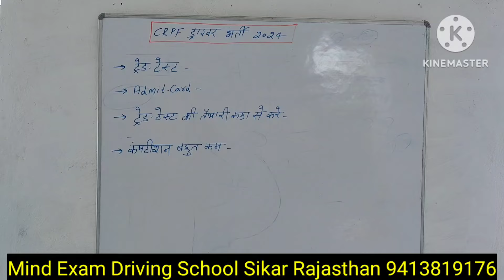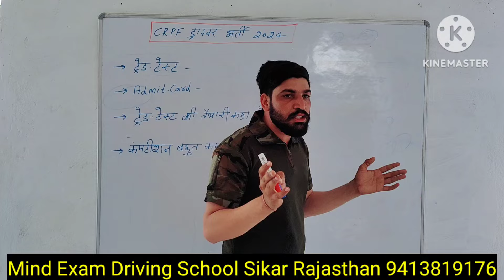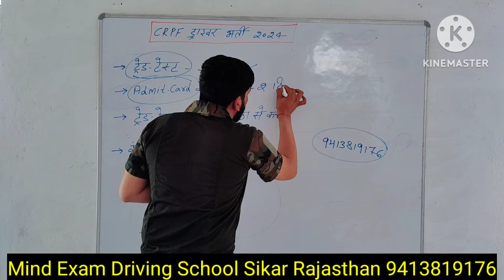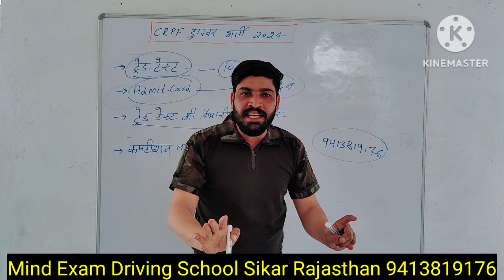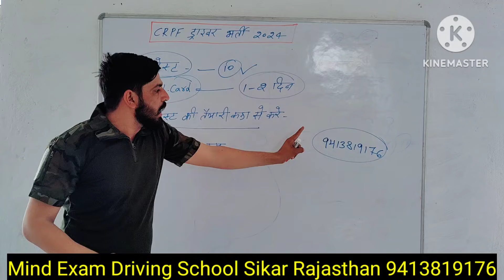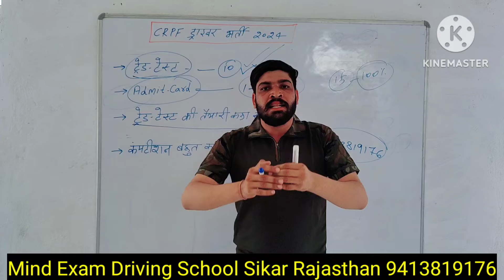CRPF Tradesman Physical & trade test Date ll CRPF Tradesman Cut-off 2023 ll CRPF Tradesman Driver